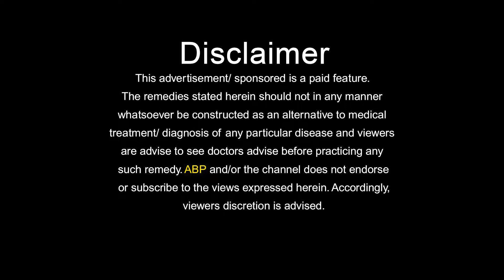जोड़ों के दर्द में राहत दिला सकता है यूनानी गोंद Joint Pain relief Home remedies